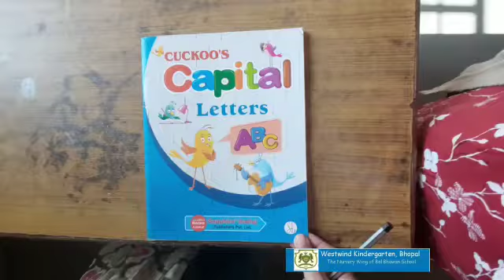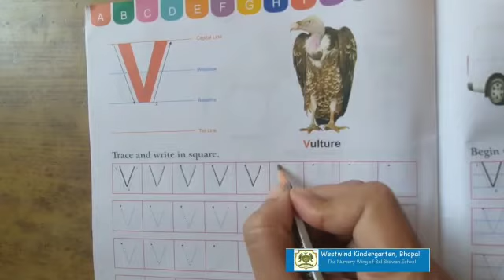Written practise of Letter V in workbook